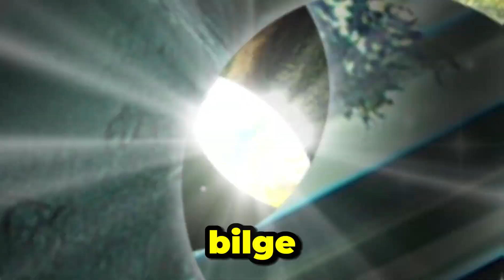Keloğlanın Büyülü Yolculuğu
🌟 Çocuklar İçin Büyülü Türk Hikayeleri Dünyasını Keşfedin! 🌟
Bu videoda, Türk kültürüne özgü kahramanların ve hikayelerin yer aldığı eşsiz bir masal koleksiyonu sunuyoruz. Çocuklarınızı Keloğlan’ın eğlenceli maceralarına, Nasrettin Hoca’nın ders veren mizahına ve hayal dünyalarını zenginleştiren perilerin büyülü hikayelerine davet ediyoruz. Türk masalları, eğitici ve eğlenceli içerikleriyle kültürel mirasımızı çocuklarımıza aktarıyor! 🧚‍♀️

Keloğlan masalları ile eğlenceli ve öğretici hikayeler
Nasrettin Hoca fıkraları ile güldüren ama düşündüren dersler
Çocukları büyüleyen fantastik peri masalları
Türk kültürüne özgü halk hikayeleri ve eski masallar
Eğlenceli ve öğretici kısa hikayeler
🌈 Bu hikayeler neden önemli?
Bu masallar sadece eğlence değil, aynı zamanda Türk kültürünün zenginliklerini, ahlaki dersleri ve yaratıcı düşünceyi çocuklarımıza aktarmanın bir yoludur. Çocuklar, bu hikayelerle eğlenirken, yaşamları için değerli dersler alır ve kültürel mirası tanır.

✨ Bu videoyu izleyerek:

Çocuklarınızla eğlenceli ve kültürel bir yolculuk yapabilirsiniz
Türk kültürünün zengin hikayelerini onlara aktarabilirsiniz
Onların hayal gücünü ve yaratıcılığını artırabilirsiniz